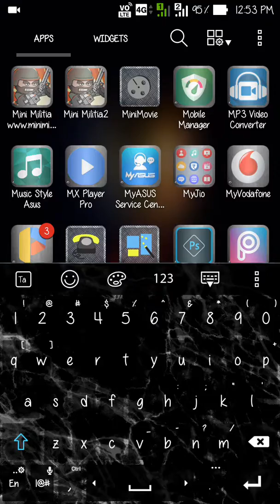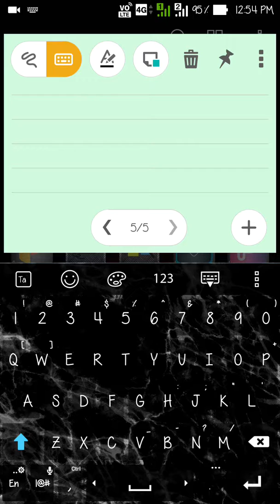Asus ZenFone max , info about volte update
Good news for asus ZenFone max users, after long time we get volte update and watch video for information about volte

How to root asus zenfone max

How to instal android N-ify in azm

How to change indicator in azm

How to flash rrn rom

Flash slim rom

About volt info in azm

OK GOOGLE in azm

What's app

What's app status trick

What's app free airtel tricks

Internet tricks

Airtel internet tricks

Phone tips

Increase speed in phone

Control heat